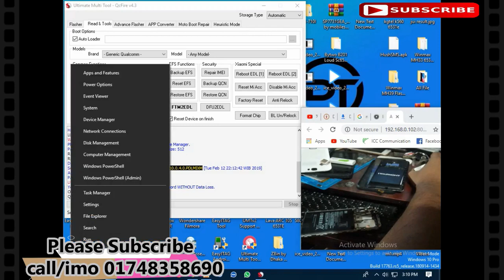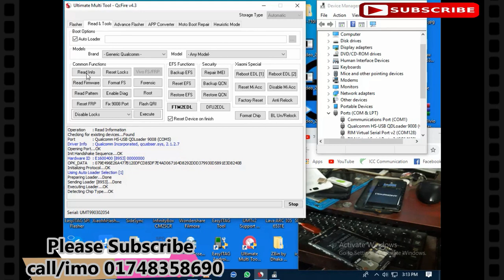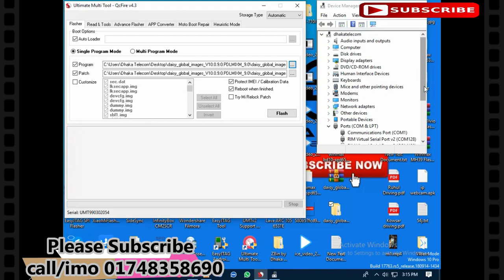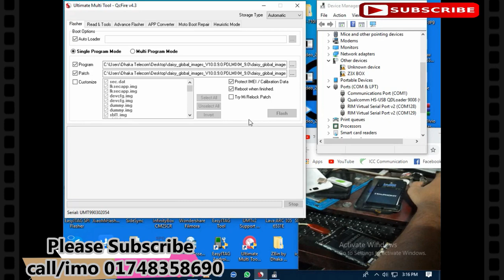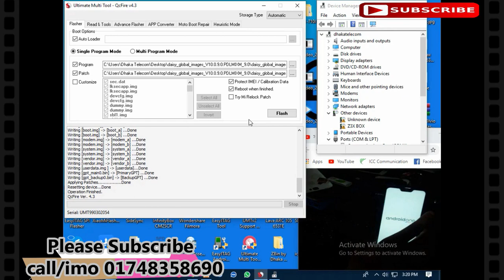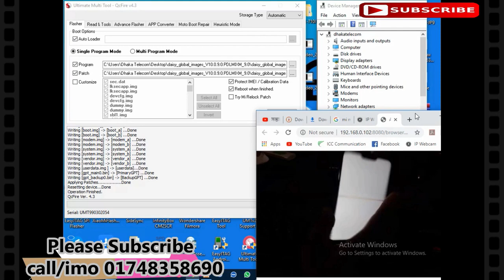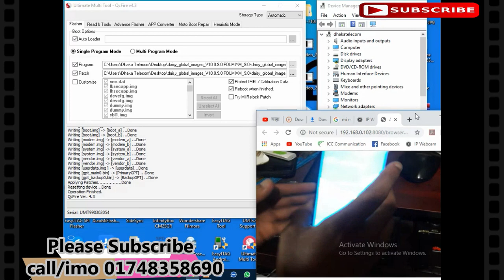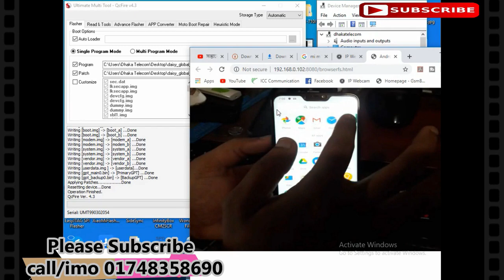Xiaomi Mi ফ্ল্যাশ নিয়ে কিছু কথা। The System has been destroyed II Mi m1805d1sg A2 lite Flashing